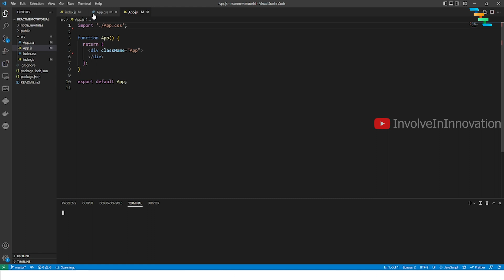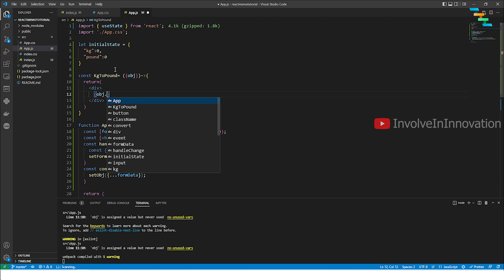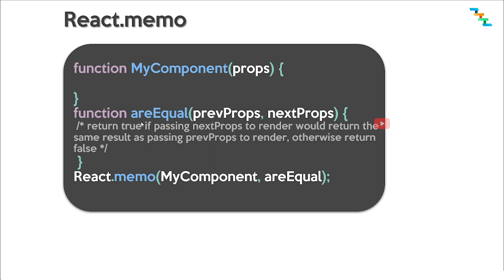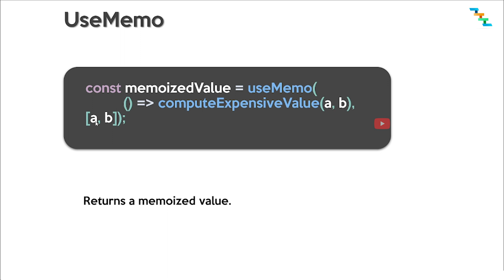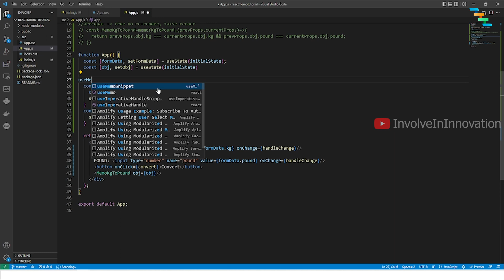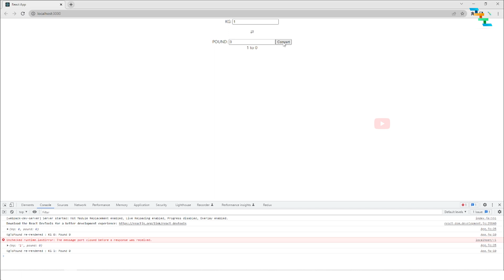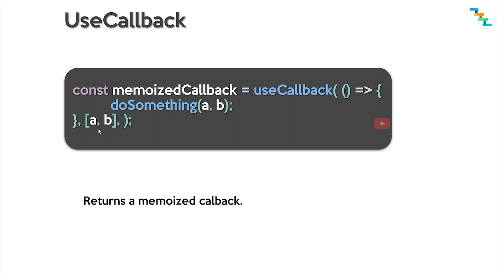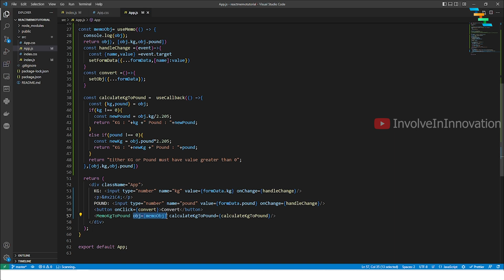useMemo vs React.memo vs useCallback explained with real time application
useMemo vs React.memo vs useCallback

0:21 - Base project overview
2:13 - why we need to memorize component
3.18 - React.memo
5:45 - React.memo areequal function
8:01 - useMemo hook
15:58 - useCallback hook